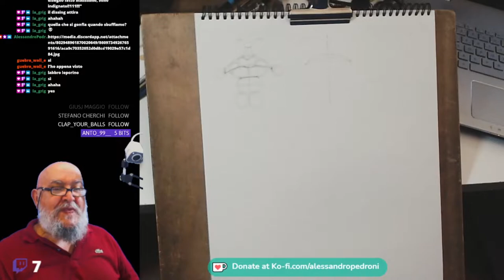LA STRUTTURA DELLA BOCCA DI SCORCIO (8)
conoscerci e scambiarci informazioni.